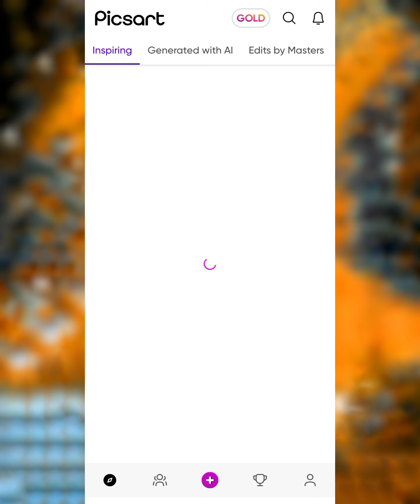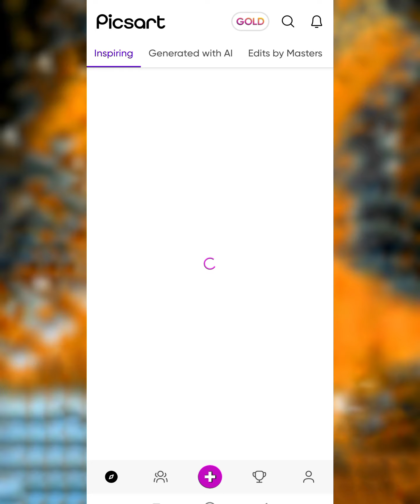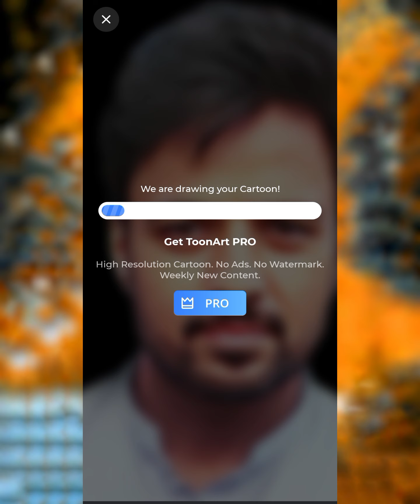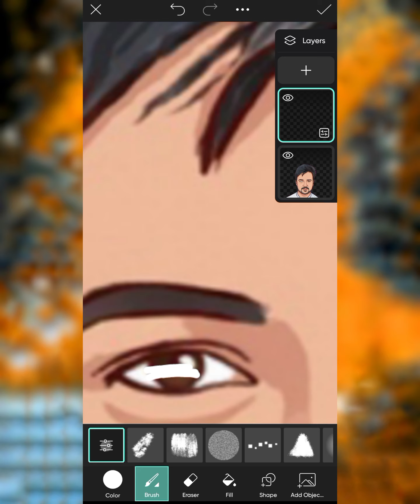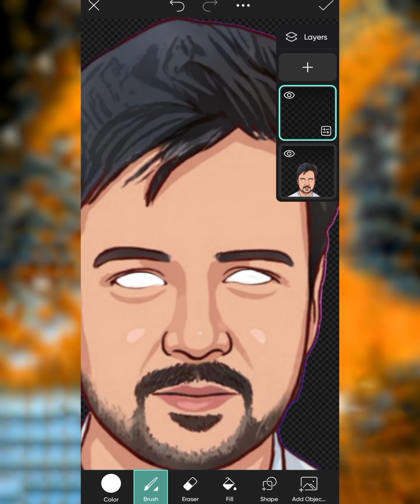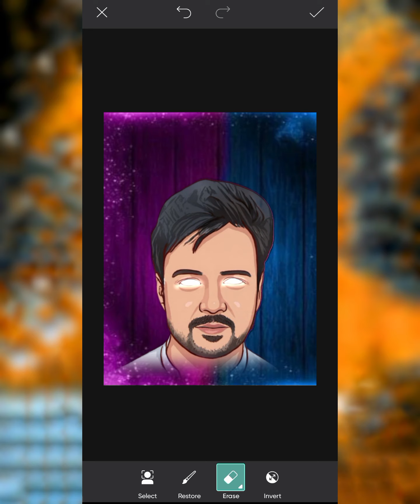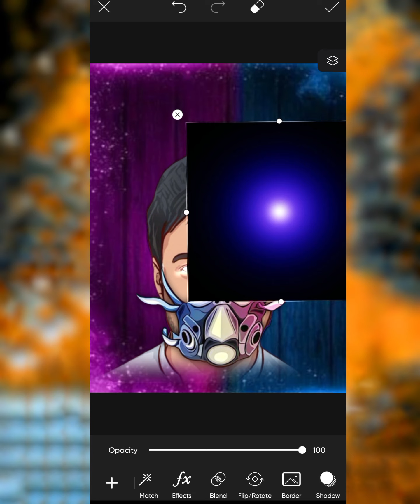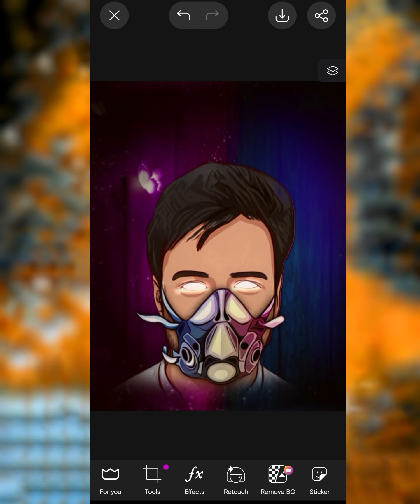How to Make Scout Vector Logo On Picsart How to Make Gaming Logo Like Scout Photo Editing Picsart